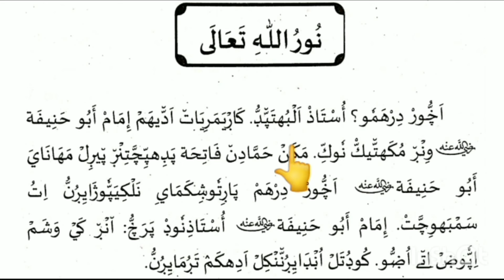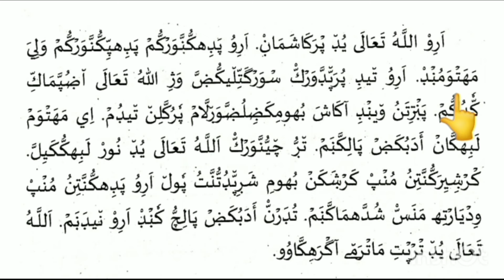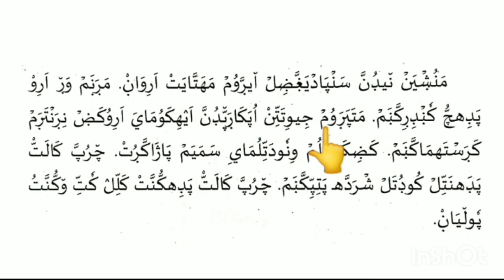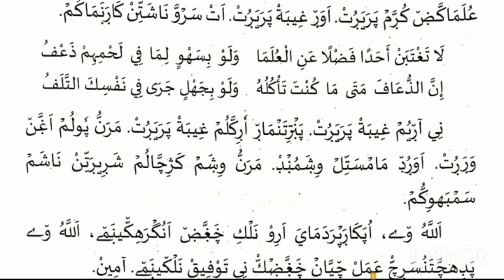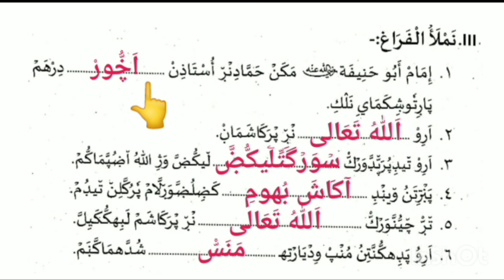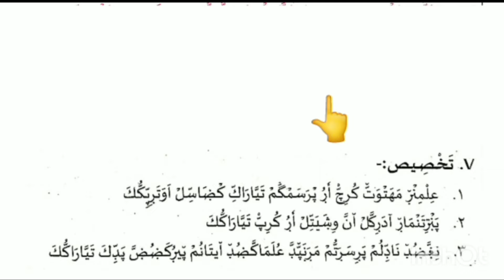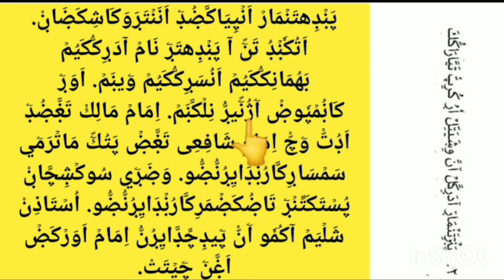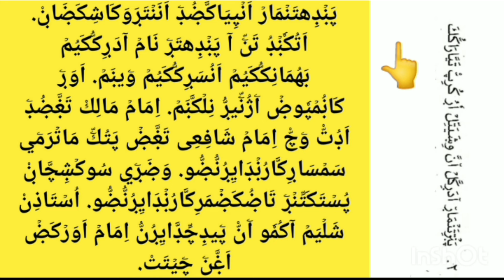CLASS- 5 / DUROOSUL ISLAM / CHAPTER- 6 / PART-2 / THADREEBATH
Samastha Kerala Sunni Madrasa Matha Vidhya by asa Board class 5 Duroosul islam chapter 6 question answers
Welcome to my channel AL IHSAN in this channel now available 2th 3th 4th 5th 6th 7th all subjects work book answers model exam question paper and malayalam translation please search my channel playlist to select your class.

class5Duroosulislamchapter 6 questionanswers​
class5Duroosulislamchapter 6